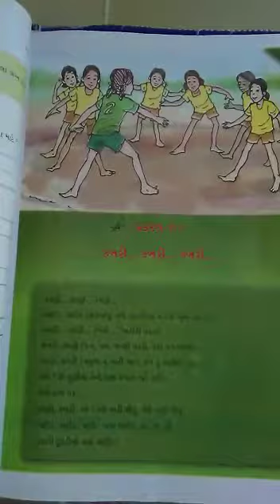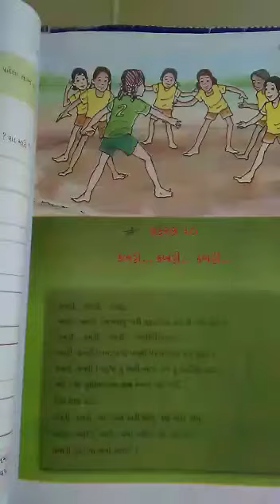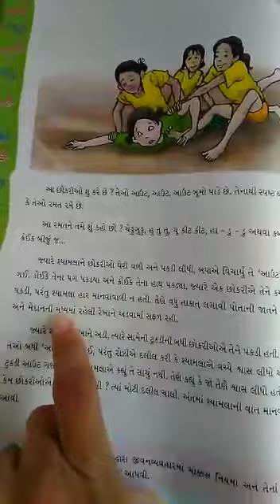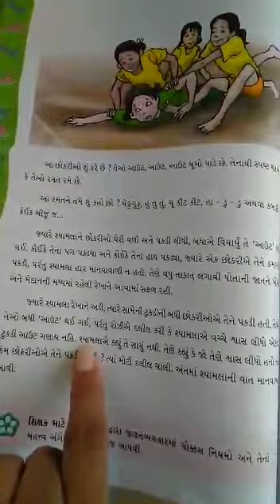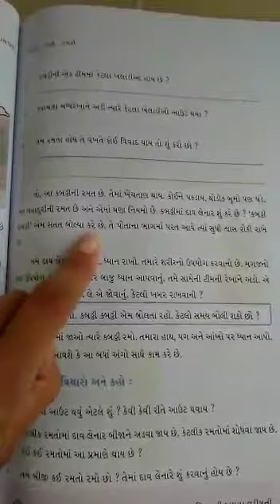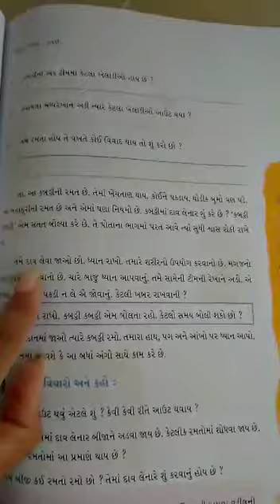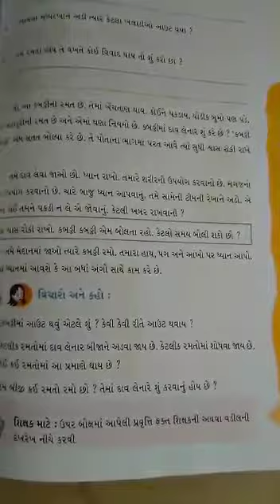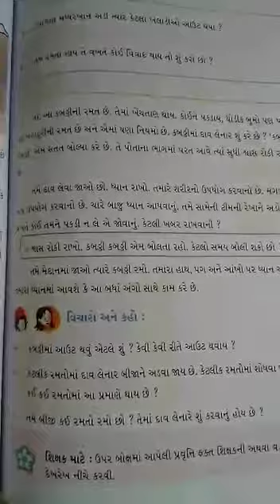STD :- 4 GUJ. MED. SUB. :- EVS DT :- 21-08-2021